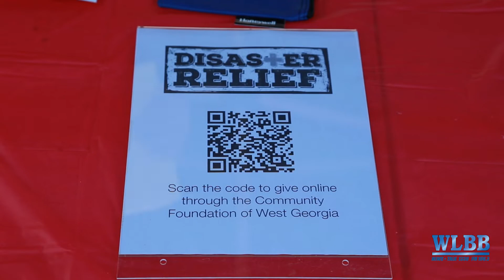Project Gift is collecting needed supplies for the victims of the Hurricane Ian in the state of FL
Project Gift is collecting much needed supplies for the victims of the Hurricane Ian in the state of Florida.
Volunteers will collect supplies from 7am on Monday, Oct. 3 through 7 PM on Wednesday, Oct. 5 in the Walmart Supercenter parking lot in CarrolltonGa.